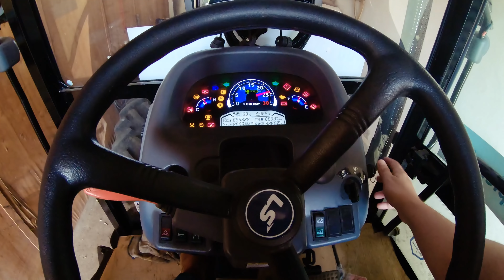MÁQUINA DE LAVAR TRATOR | LAVANDO O P80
Lavei o P80 daquele jeitão para deixar o Bruto preparado para os próximos serviços! Cê Ta Doido!

Grupos do Canal no Whatsapp